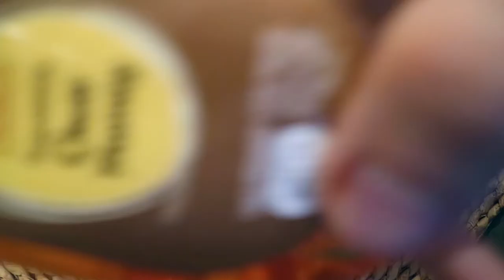MMA Vlog 51 - End Of An Era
UK squad training day at Impluse BJJ in Peterborough, getting ready for the IMMAF world championships.